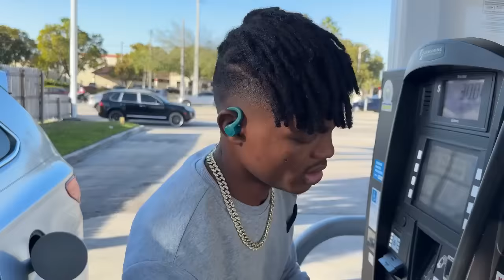Dododegoutan ak Belle enfant swiv tande pouw di kijan ou tap aji nan plas yo chak..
Mwen chwazi fel sipriz gad kijan li aji asa